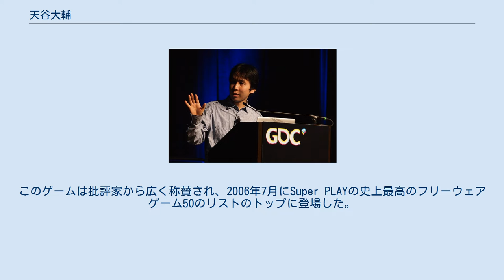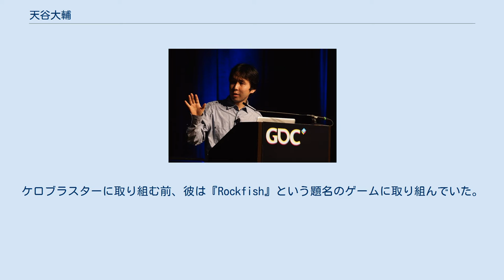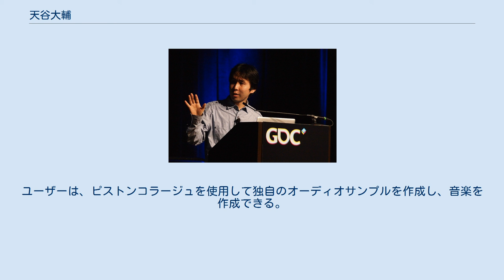天谷大輔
天谷 大輔（あまや だいすけ、1977年4月29日 - ）、ハンドルネーム開発室Pixel（かいはつしつピクセル）は日本のインディーゲーム開発者。
様々なリメイク版が出た開発作『洞窟物語』で最も有名である。
 彼の最も人気のある作品、洞窟物語は、完全に自分一人で作り、2004年に発表したフリーウェアのPC用プラットフォームゲームである。
このゲームは批評家から広く称賛され、2006年7月にSuper PLAYの史上最高のフリーウェアゲーム50のリストのトップに登場した。
 天谷の他の作品には、彼が2000年にリリースしたゲーム『いかちゃん』や、他の多くの目立たないゲームが含まれる。
彼の現在のプロジェクトが、もしあれば、不明である。
ケロブラスターに取り組む前、彼は『Rockfish』という題名のゲームに取り組んでいた。
これは2012年のいずれかの時点で完成する予定だった。
プロジェクトは無期限で中断し、キャンセルされた可能性がある。
天谷は、ニクラス・ニグレンのNightSkyのストーリーコンセプトで知られている。
2014年5月、天谷は横スクロール型のプラットフォームシューティングゲームケロブラスターをリリースした。
このゲームは、洞窟物語のリリース以来、天谷の最初の主要作品だった。
2015年10月に天谷はケロブラスターを更新し、ケロブラスター残業モードという名前で、新しいストーリー、レベル、全体的な大きな障害を搭載した。
 天谷は、さまざまなオーディオおよび音楽作曲ソフトウェアを作成した。
彼の作曲ソフトウェアはすべて、ピアノロール編集インターフェイスを使用している。
 オルガーニャ (Org Maker)は、洞窟物語で使用された軽量の.org形式の音楽を作成するために使用されたソフトウェアである。
 彼は、OrgMakerの後継であるフリーウェアオーディオ編集ソフト集ピストンコラージュを継続的に開発している。
ユーザーは、ピストンコラージュを使用して独自のオーディオサンプルを作成し、音楽を作成できる。